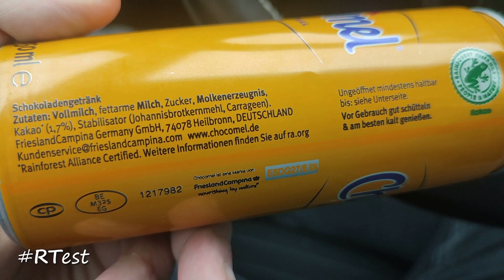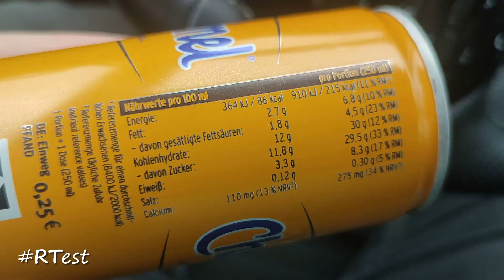RTest (405) - Chocomel: Kakao aus der Dose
Die Probier-Reihe - RTest (405) - Wie schmeckt Chocomel? Kakao aus der Dose.